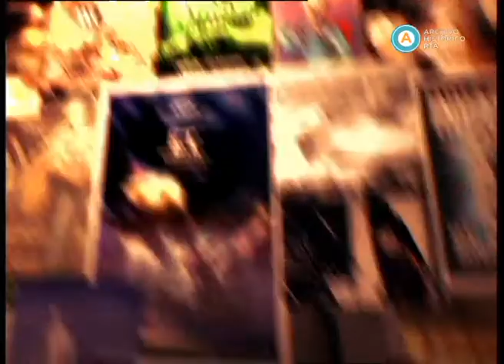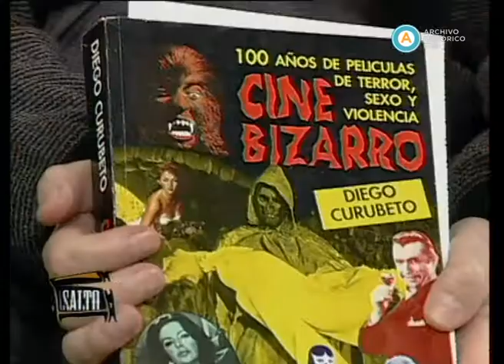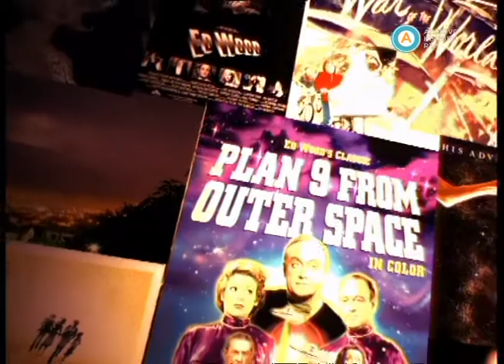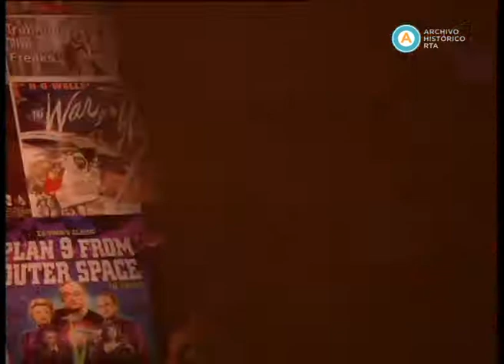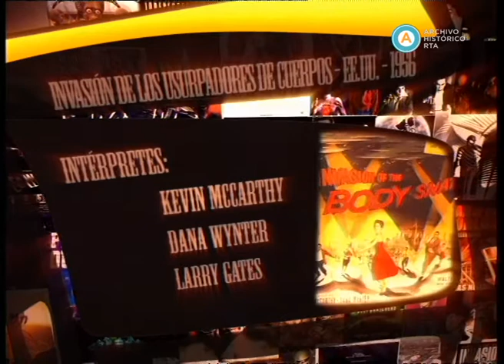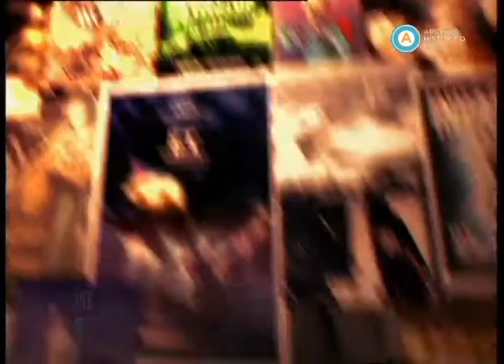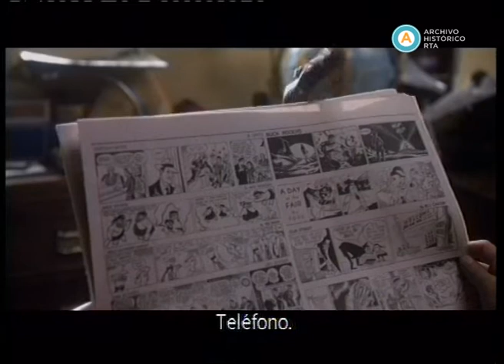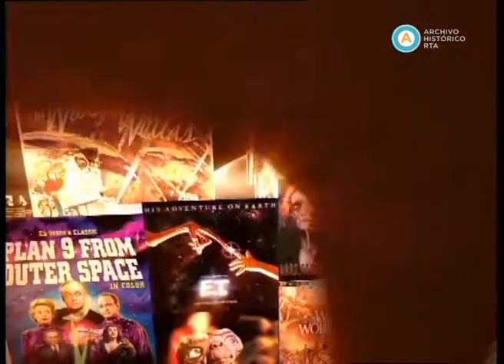AV. 3287 El cine por asalto. Capítulo: "Marcianos"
En esta emisión, José Pablo Feinmann y Cristina Mucci repasan varias de las películas referentes del género extraterrestres y ciencia ficción. A través del diálogo, ambos conductores exhiben y comentan escenas memorables de “La guerra de los mundos” (“The war of the worlds”, 1953), “El día que paralizaron la tierra” (“The day the earth stood Still”, 1951), “Los usurpadores de cuerpos (“Invasion of the body snatchers”, 1956 y 1978), “Plan 9 del espacio sideral” (Plan 9 from outer space”, 1956), “Alien: el octavo pasajero” (Alien, 1979), “E.T. el extraterrestre” (“E.T. the extra-terrestrial”, 1982), “Día de la independencia” (“Independence day”, 1996) y “¡Marcianos al ataque! (“Mars attacks!”, 1996). Además,  rememoran quiénes fueron sus actores, los libros sobre los que se basaron sus guiones y las producciones que pusieron en escena los efectos especiales. Desde una mirada personal y en tanto espectadores apasionados, Feimann y Mucci proponen una reconstrucción del contexto de cada creación cinematográfica, con detalles de las obras y de las propuestas artísticas de los distintos directores. De esta manera, escritores como Herbert George Wells, Harry Bates y Abelardo Castillo; directores y productores como Goerge Pal, Robert Wise, Don Siegel, Ed Wood, Tim Burton, Ridley Scott y Steven Spielberg; actores como Michel Renne, Kevin Maccarthy, Tor Johnson, Henry Thomas, Bill Pullman y Jack Nicholson; y actrices como Patricia Neal, Sigourney Weaver y Drew Barrymore se involucran en la trama de este género homenajeado.